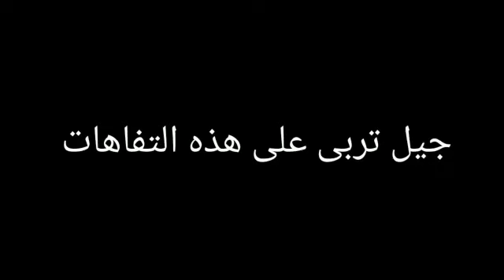لاتعين التافهين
لاتعين التافهين ولا تكن سببا ف شهرتهم